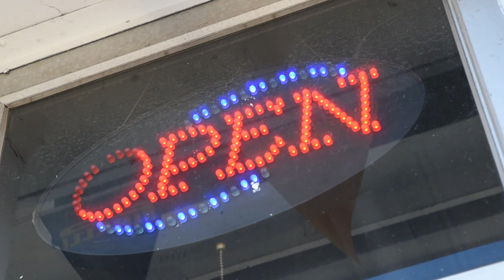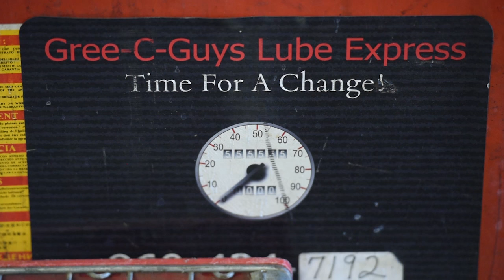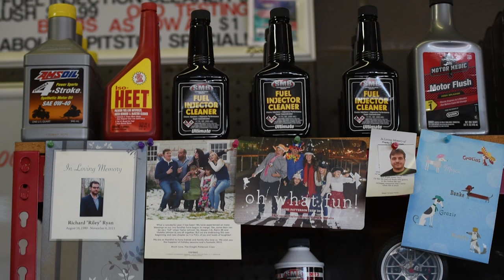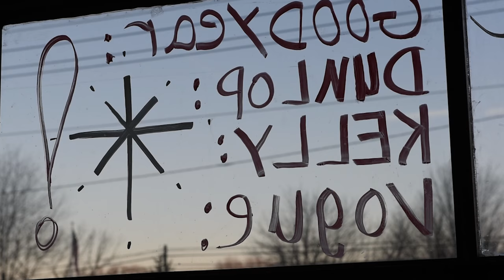Cedric Smith: from a drug dealer to a pastor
Cedric Smith, 44, onwer of Gree-C-Guys Lube shop in Old Lyme, serves as a pastor at Mennonite Bible Fellowship Church in New Haven, where he lives with his wife and five children. However, if you ask him what he would do five years ago, he would have